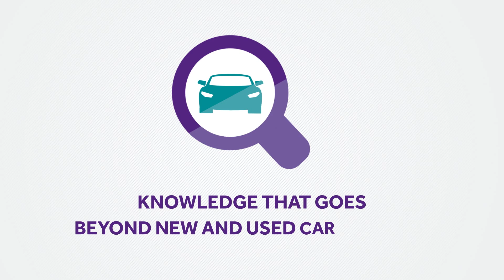Drive sales and beat the competition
Cars.com drives your business with actionable insights on the automotive industry, consumer shopping behavior and digital marketing best practices.